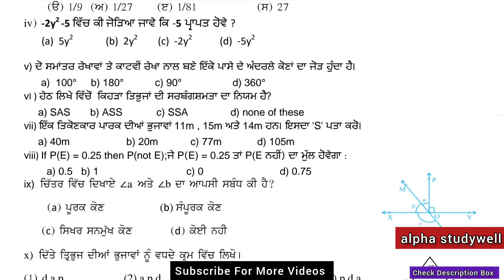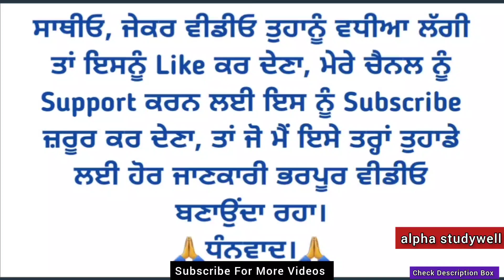9th class maths September paper 2022 , class 9th math paper September 2022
9th math september test paper 2022